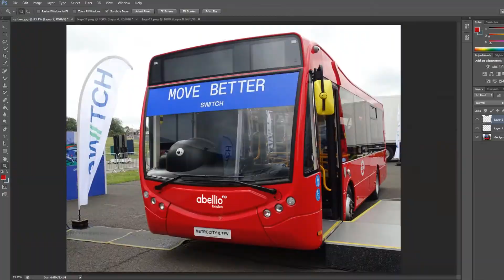*Withdrawn* Journey on Arriva Kent Route 277 - Plaxton Pointer/Dennis Dart - 1628 [PDL77] (LF52UON)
This is a journey on the recently withdrawn 1628. It was Arriva TW's oldest Pointer. It had a long life being originally in London having been in Edmonton and Croydon garages. It's kinda knackered but is in decent condition compared to the other Pointers with Arriva.